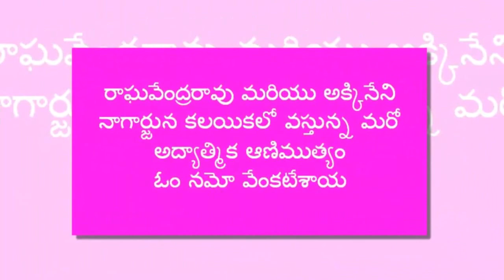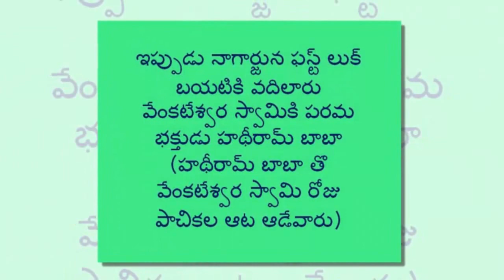Om Namo Venkatesaya Nagarjuna first look teaser review│Nagarjuna, Anushka│ K Raghavendra Rao│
Ngarjuna Om Namo Venkatesaya first look official teaser is out and gets viral, now huge hype created on Nagarjuna Akkineni new movie Om Namo Venkatesaya.

Om Namo Venkatesaya updates and Nagarjuna Akkineni latest news